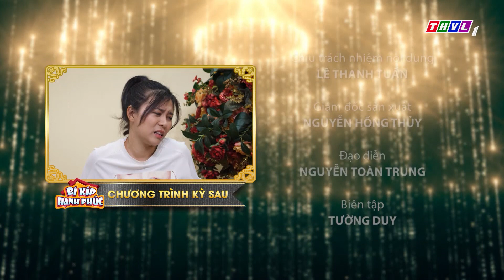Bí Kíp Hạnh Phúc - Tập 172 FULL: Kỳ thị người bệnh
Một gia đình tam đại đồng đường với những rắc rối, mâu thuẫn mẹ chồng - nàng dâu và sự khác biệt của các thế hệ. Phải làm thế nào để dung hòa? Hãy để các chuyên gia tiết lộ những bí kíp độc nhất hóa giải những mâu thuẫn gia đình. Đón xem chương trình Bí kíp hạnh phúc được phát sóng lúc 16h40 thứ hai, thứ ba, thứ sáu, thứ bảy hàng tuần trên kênh THVL1 bắt đầu từ ngày 02/9/2019.